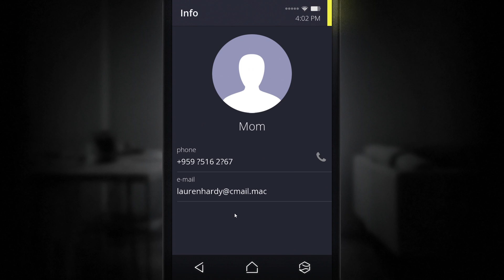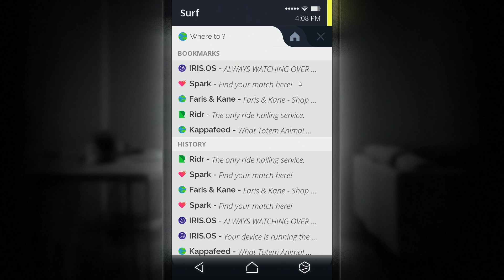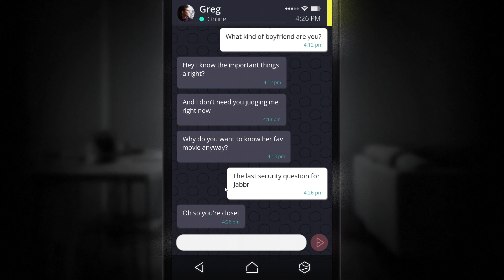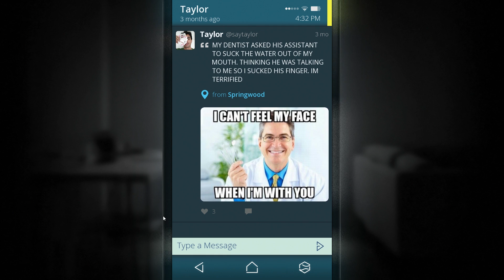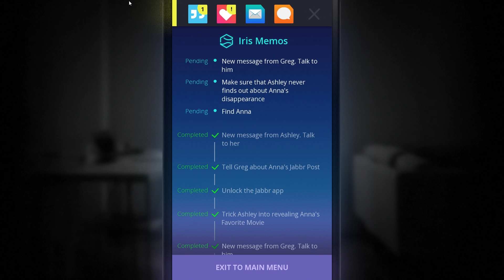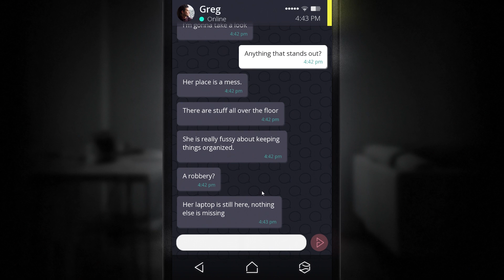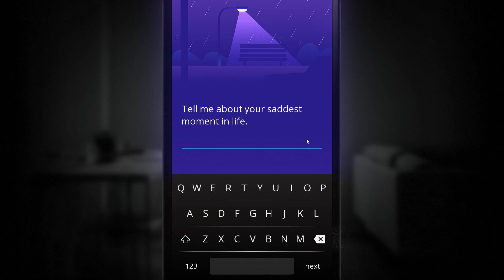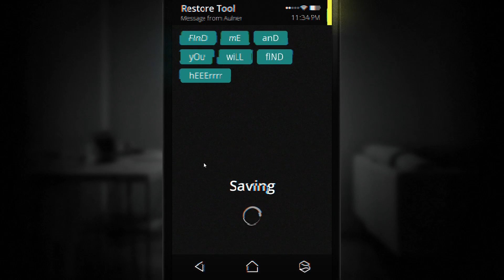Scary Game Squad - Simulacra Part 2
As the boys dig deeper into the phone and Anna's past, the horror of Simulacra sinks in. Should they lie to her friends? Who are her friends really? Did one of them take her? Or is it something far worse...   The Simulacra gameplay continues.

Simulacra is an interactive horror experience developed by Kaigan Games OU for PC. From the creators of Sara is Missing, Simulacra is a spiritual sequel to the highly acclaimed "found phone" horror game where we investigate the phone's original owner and her mysterious disappearance. Though not quite an FMV, the live-acted footage, photos, and sound files and working apps make this game not only a creep experience, but also a mystery your boy detectives are eager to solve

Scary Game Squad is:
Jesse Cox
Davis (TeamDavis)
Jirard The Completionist
Alex Faciane

• Send your fan mail to:
Jesse Cox